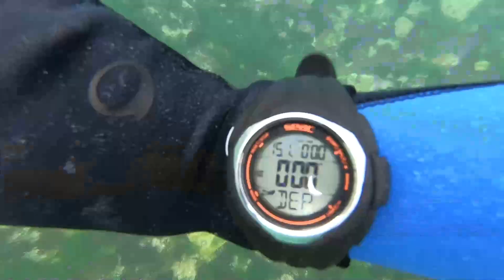Session Plongée #1 - Lérat, Cne de Piriac-sur-Mer FRANCE (Mai 2022)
Hello, je m'appelle Arnaud et je vous propose quelques images des petites profondeurs, ainsi que leurs habitants!